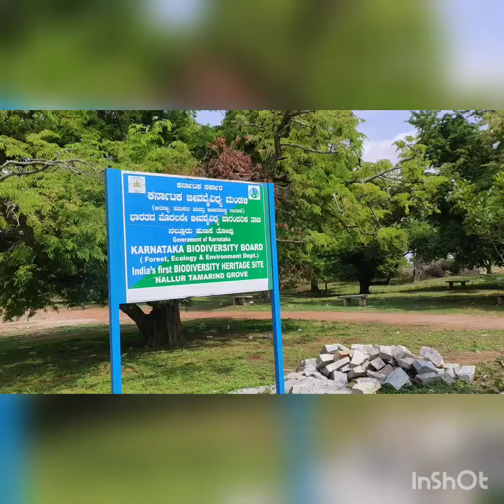Nallur Heritage Tamarind Grove, ನಲ್ಲೂರು ಹುಣಸೆ ತೋಪು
About 40 km from Bengaluru on the road from Devanahalli to Hoskote lies a botanical marvel: the Nallur tamarind grove.
The gnarled, twisted tamarind trees are huge and their unruly branches spread menacingly wide. Almost freakish. While some claims suggest the trees are over 800 years old, carbon dating by the University of Agricultural Sciences in 2008 showed the oldest ones are about 400 years old. An average tamarind tree has a life span of 200 years.